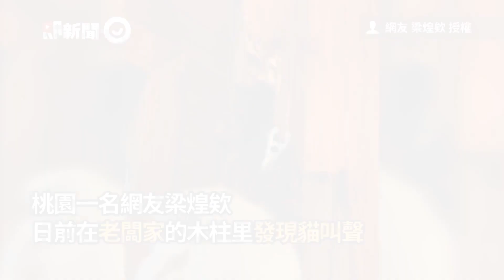忍者貓隱身落地窗簾秀「走壁功」 首次成功登頂！媽傻：帶去搶孤│寵物│貓咪｜猫｜ねこ│Pet│Cat│Kitten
影片授權：飼主戴小姐
☛看更多
貓咪自主進食當天成冰冷身軀　「生命在手中逝去」獸醫助理忍淚上針

恐怖排隊等晚餐！媽煮飯回頭「遭4鱷魚包圍」急撇清：不是你們的

10歲貴賓「穿禮服戴紅花」喜氣陪媽出嫁！阿嬤「聽牠要過去」氣炸